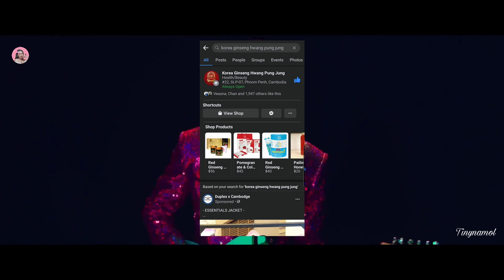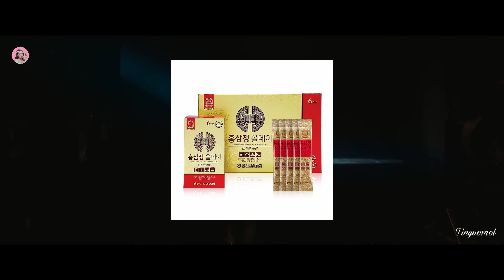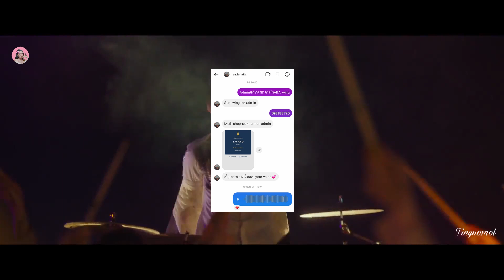តារាចម្រៀងច្រៀងតែក្នុងប្រអប់ | The Box | សម្រាយរឿង | Movie review | Tinynamol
អ្នកទាំងអស់គ្នាជួយចូលlike & follow page ខាងក្រោមនេះផងណា​:
ជាហាងមានលក់ផលិតផលកូរ៉េថែរក្សាសុខភាពច្រើនប្រភេទ នាំចូលផ្ទាល់មកពីប្រទេសកូរ៉េតែម្តង 🥰🥰🥰

The Box

8.4/10 IMDb

Directed by: Yang Jung-woong
Production company: Studio Take
Distributed by: Cine Pilwoon Co., Ltd.
Release date: 24 March 2021